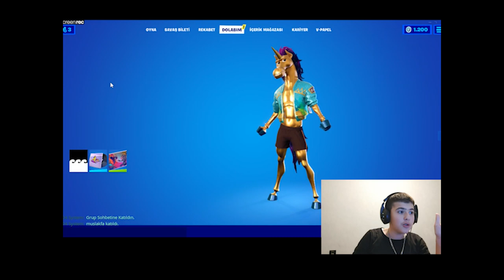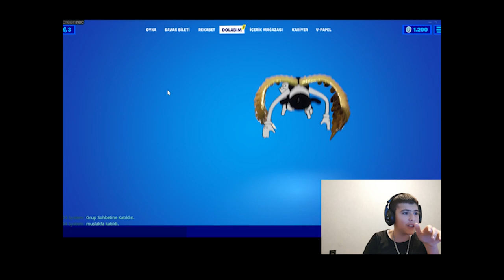BRAWL MUSTAFA ILE FORTNITE BOLUM 1(FORTNITE BOLUM 1)